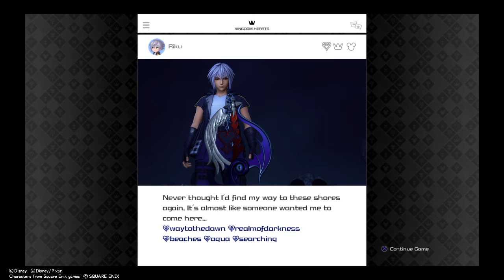KINGDOM HEARTS Ⅲ_Finding Roxas